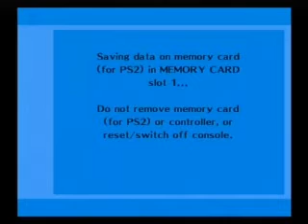Let's Play Persona 3 ((Blind)) Part 6: Tartarus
Which I'm pretty sure is supposed to be the realm of chaos in mythology